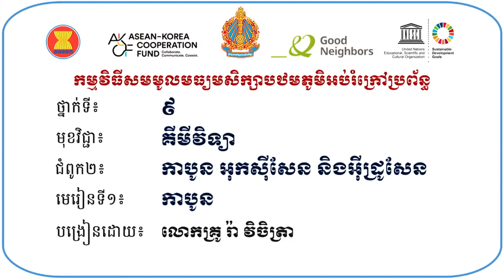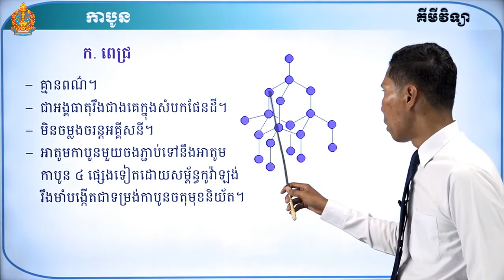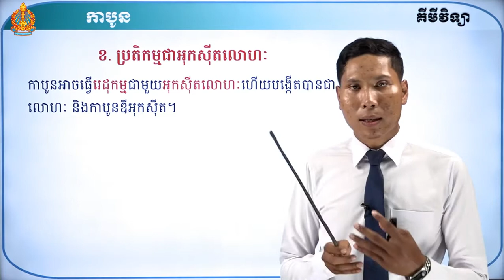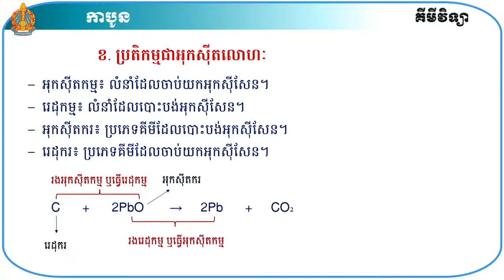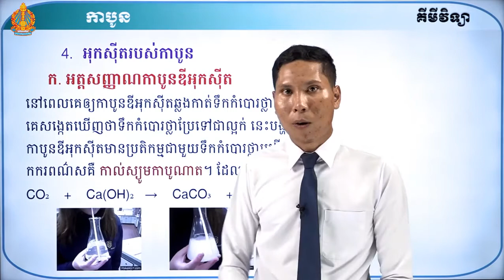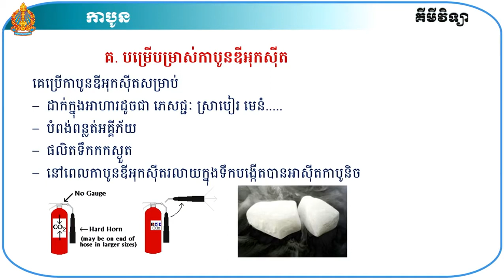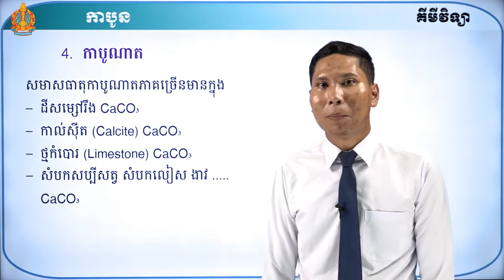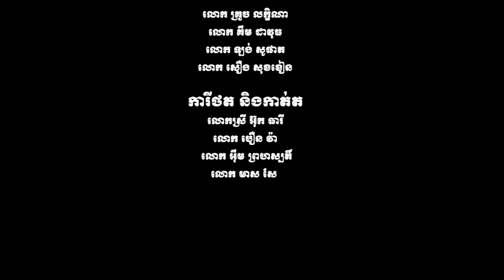ឆ្នាំទី២ គីមីវិទ្យា ថ្នាក់ទី៩ មេរៀនទី១៖ កាបូន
កម្មវិធីសមមូលមធ្យមសិក្សាបឋមភូមិអប់រំក្រៅប្រព័ន្ធ
បង្រៀនដោយ លោកគ្រូ រ៉ា វិចិត្រា មកពីនាយកដ្ឋានអប់រំក្រៅប្រព័ន្ធ